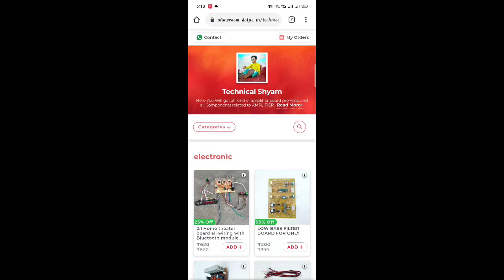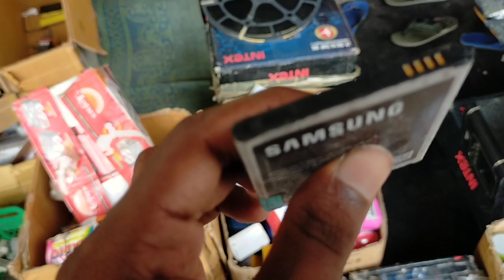Only 50/- // Chandni Chowk kabari market sabse sasta saman // Technical Shyam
Amplifier Boards